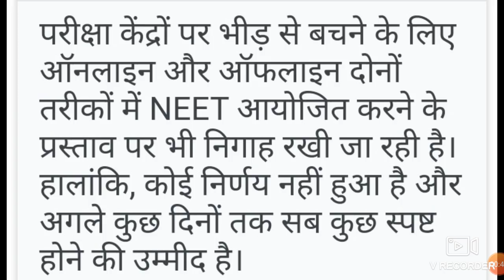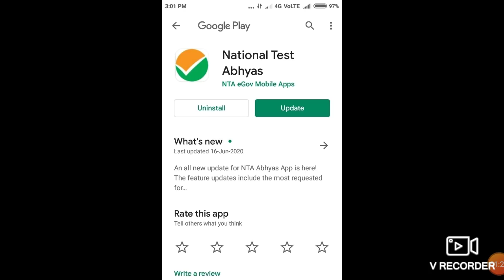Neet Exam 2020 online or offline mode ?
Harsahay Chopra